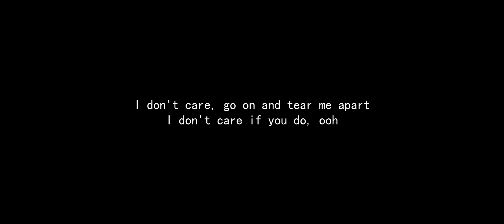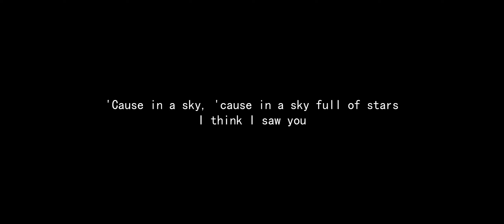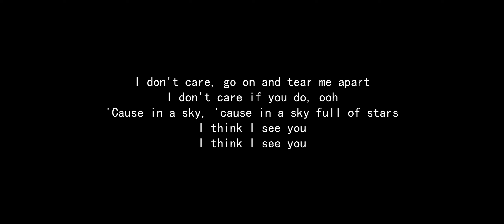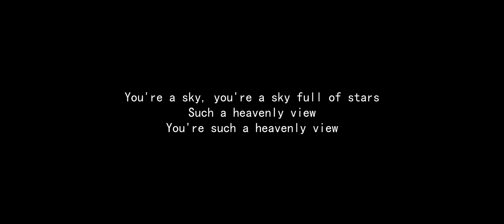Coldplay - A Sky Full Of Stars [HQ & Lyrics] (ft. Avicii)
(C)OPYRIGHTS GOES TO COLDPLAY/AVICII.

This is a music lyric video for the song A Sky Full Of Stars by Coldplay & Avicii.